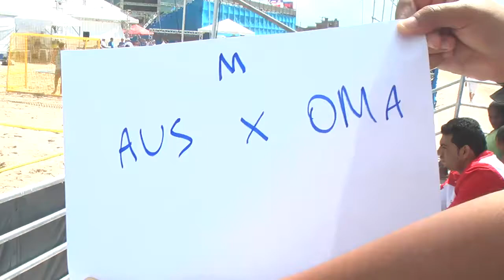Australia vs Oman | 2014 IHF Men's Beach Handball World Championship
Men's Competition (10) Australia vs Oman - T1